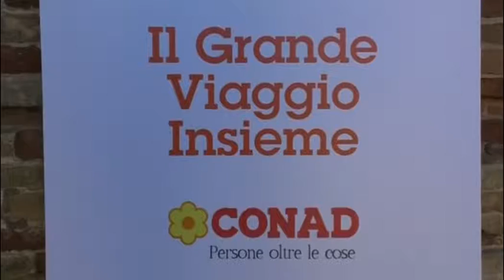IL "GRANDE VIAGGIO CONAD" A PORTO SAN GIORGIO: PRESENTATA UN'INDAGINE SOCIOLOGICA DEL TERRITORIO